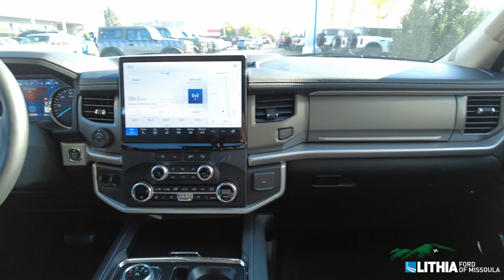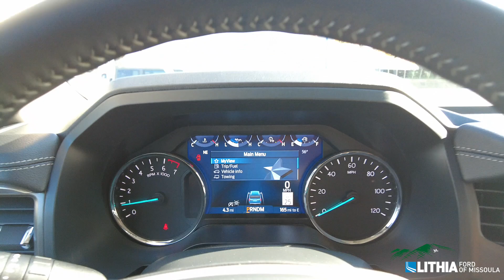2024 Ford Expedition XLT- REA98273